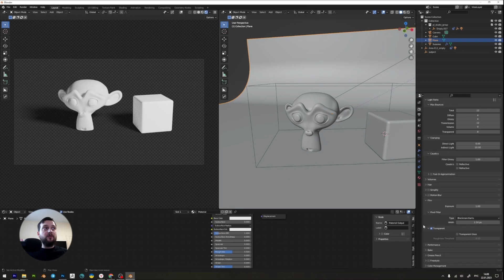Shadow Catcher | рендер теней без объекта | уроки на русском